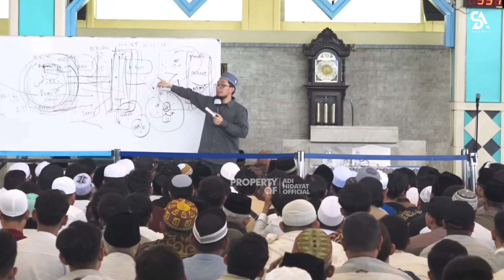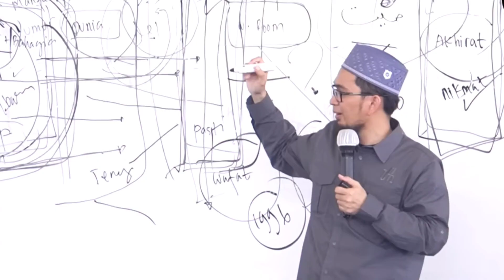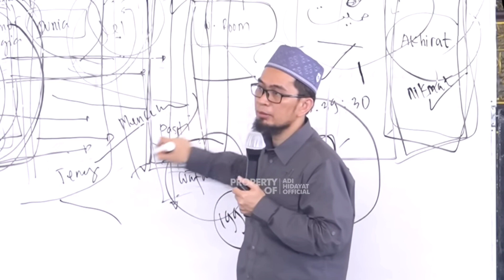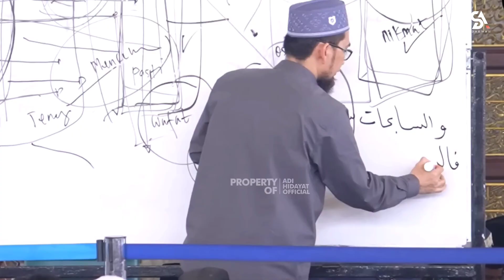Golongan Orang Yang Dicabut Nyawanya Dengan Lembut || Ustadz Adi Hidayat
Rasulullah SAW pernah bersabda :

مَنْ دَلَّ عَلَى خَيْرٍ فَلَهُ مِثْلُ أَجْرِ فاَعِلِهِ

"Siapa yang menunjukkan suatu kebaikan dia akan mendapat pahala seperti yang melakukannya."
Sumber : Adi Hidayat Official

Bila anda suka dengan video ceramah ini silahkan sher video ini kepada Sahabat, Keluarga, dan orang-orang yang Kita Cintai Karna Allah SWT. Dengan menyebarkan suatu kebaikan, insya Allah dengan sekecil apapun itu akan menjadi amal kebaikan dan bekal untuk kita nanti di akhirat.

Mari trus dukung Chanel SA Produktion ini dengan cara SUBSCRIB dan SHER video yang ada di channel ini, semoga dari setiap video yang kita sher bernilai pahala dan selalu memberikan berkah untuk kita semua, Amiin
Semoga Bermanfaat Jazakallah Khoiron😊❤

ceramah, kajianislam, dakwah, ceramahagama, ceramahuah, kajiansunnah, kajianislami, dakwahislam, dakwahsingkat, dakwahtauhid, ceramahsingkat